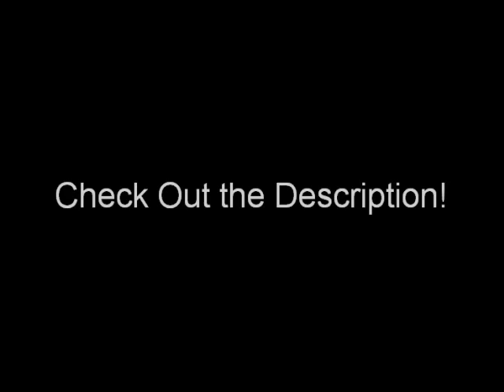[Utau] Joker - E.SX Amaya Koumori Append しょじょ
sup! its been a while since i've made a video (working a lot) so thought i'd make one. just a quick song, but hope you like it ^^
Utauloid created by me
UST by Sango312
Original by Miku Hatsune